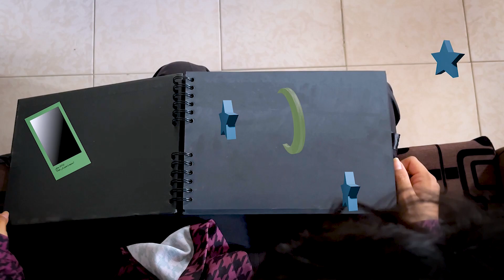¿A quién le importa? - 4/5 - Contraste Records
Video musical producido por los alumnos:

Roger Emiliano Ceh Ceme
Claudia Regina Quintal Aké
Brandon Ortiz Acosta
Cesar Samuel Can Oy
Brayan Israel Borges Chablé

Todos ellos estudiantes de la carrera Diseño Digital, en la UTM, el proyecto consistió en contactar grupos musicales locales con la idea de producirles un video musical para una de sus canciones.

Muchas gracias a la grupo musical "4/5", por permitirnos utilizar su canción "¿A quien le importa?" para la realización de este video musical.

Igualmente muchas gracias a Jair Leonel Pacheco Ku por su destacada actuación en la producción del video.

¡Disfrutenlo!